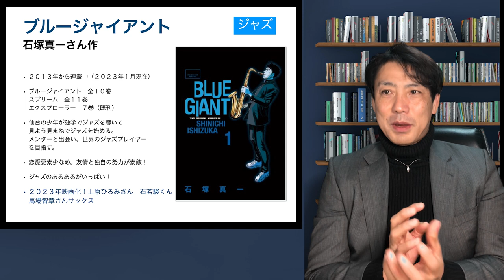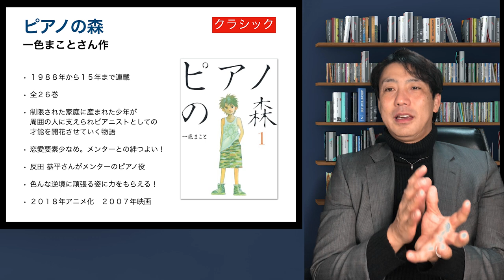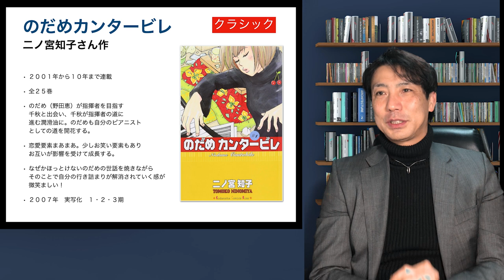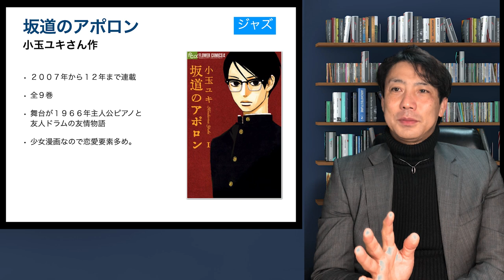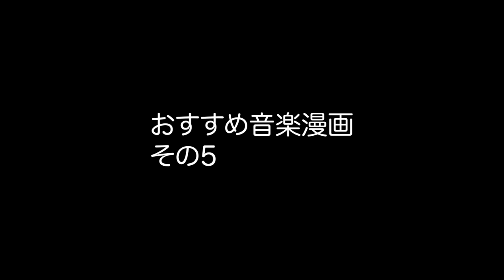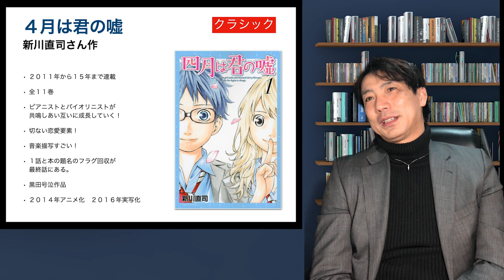おすすめ音楽漫画５選 全部読んだことありますか？ ブルージャイアント映画化嬉しい！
音がでない漫画で音楽漫画！
でも今回の５つはどれも音が聴こえてくるようです！
やっぱりプロはすごいです！
全部読んだことありますか？

ブルージャイアント
ピアノの森
のだめカンタービレ
坂道のアポロン
四月は君の嘘

大まかなストーリーと（できるだけネタバレなしで解説したつもりです。）
どういうところがおすすめかお話ししてみました！

【参考動画】
2月17日(金)公開｜『BLUE GIANT』特報

ジャズドラマーが選んだおすすめ音楽漫画５選
ブルージャイアント映画化嬉しい！